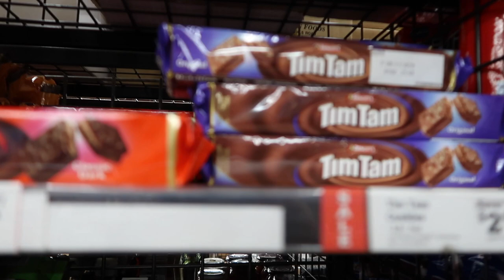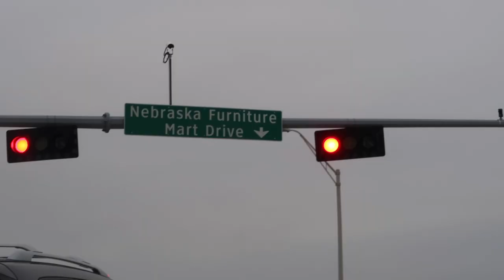Buying Furniture For My Minimalist Apartment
Hey friends.  If you need immediate help on something (like the advice we give to teams like Brendon Burchard, Russell Brunson, Grant Cardone, Tai Lopez, Caitlyn Jenner and more), just email my team to get on my calendar

I finally bought a couch for my minimalist apartment and vlogged for the first time!

I'm Tracey Wong and I'm a filmmaker and photographer based in Dallas, TX.

I help influencers and entrepreneurs grow their brand authority online using video, photo, and social media distribution strategies. 📸💻

I've created HUNDREDS of videos and photos for some of the top digital marketers in the country, celebrities, and influencers. I'll now have a place on the internet to house ALL my behind-the-scenes secrets. Woohooo!